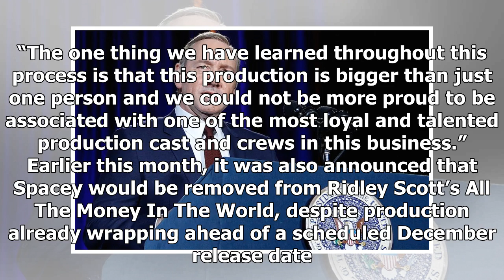Latest News 365 - Extended production hiatus on House of cards when kevin spaceys departure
Latest News 365 - Latest News 365 - Extended production hiatus on House of cards when kevin spaceys departure

Its yet to be announced when the show will return... The production hiatus on the final season of House of Cards is reportedly set to extend for two more weeks as producers mull over how to move forward without Kevin Spacey. The actor has been axed entirely from the awardwinning political drama after facing a slew of ual misconduct allegations which he has subsequently denied. Now, it has been confirmed that a break in production will continue amid rumours that Spacey’s costar Robin Wright could...